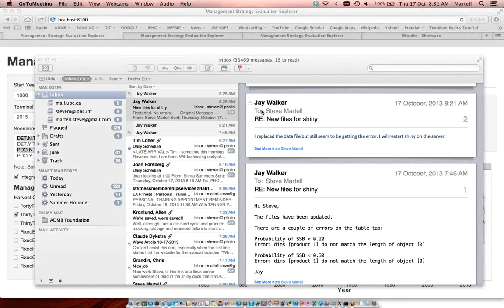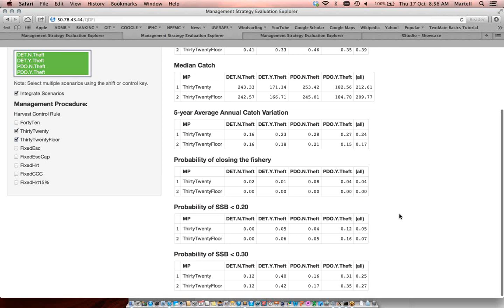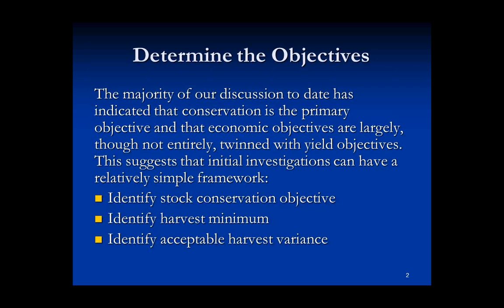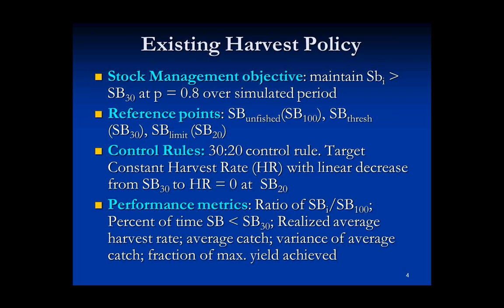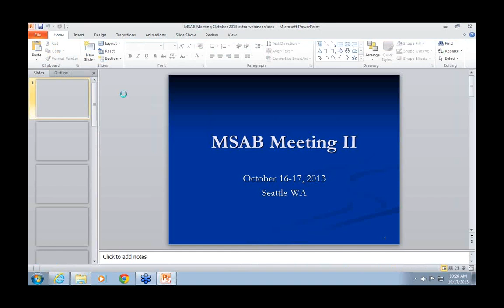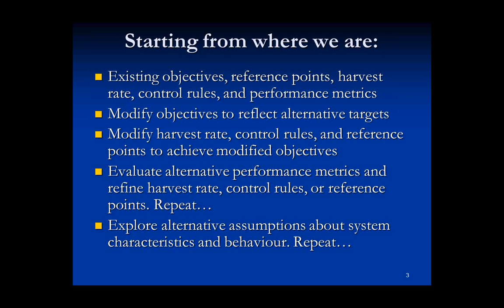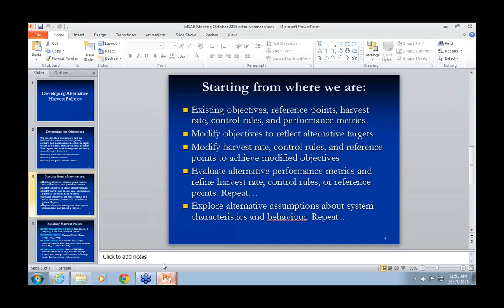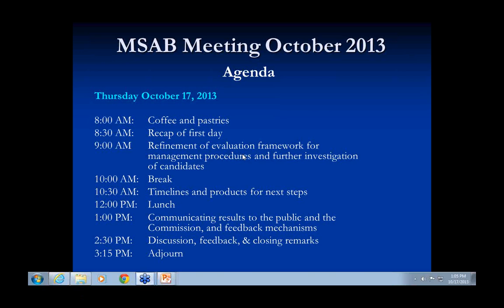Management Strategy Advisory Board Meeting II Day 2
The Management Strategy Advisory Board met in Seattle on October 16th and 17th at the International Pacific Halibut Commission's office. The primary objectives for the MSAB's second meeting were to:

1. Review and revise as needed the draft working objectives and performance metrics developed at the first meeting, based on Board members' discussions with colleagues

2. Present details of the operating model being developed by Steve Martell and  demonstrate how it will be used to evaluate management strategies

3. Prioritize the investigation of objectives according to management and harvester needs

4. Establish timelines for delivery of products

5. Develop the best means to communicate the output of the process and receive eedback from stakeholders on results and future steps

IPHC Staff